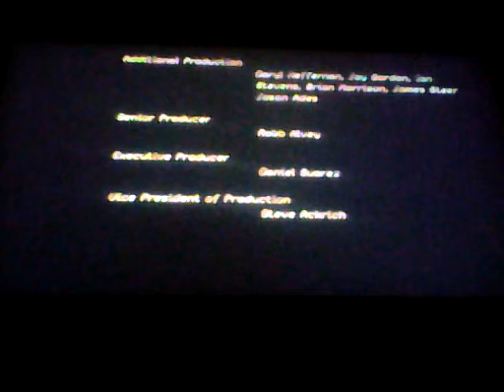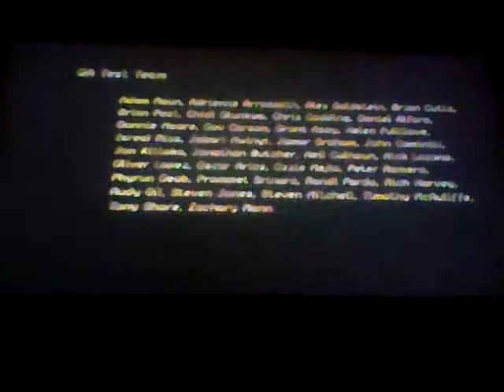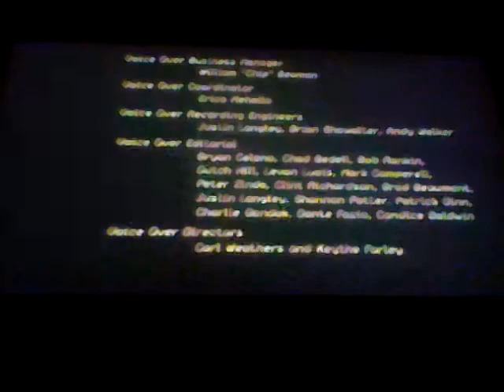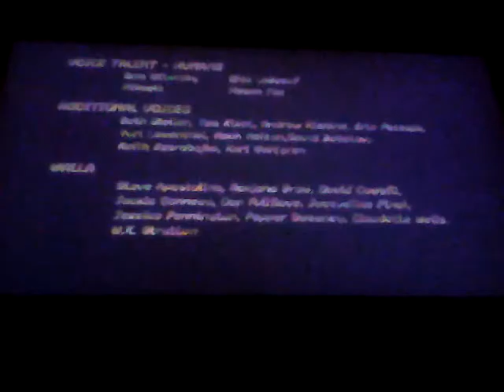Transformers: The Game: Autobot Campaign: Part 5 (Ending)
Enjoy Part 5 of the Autobot Campaign for Transformers: The Game.